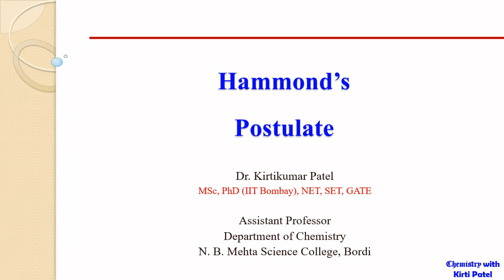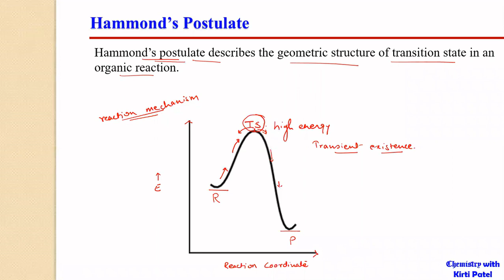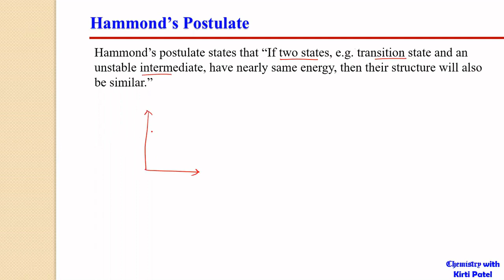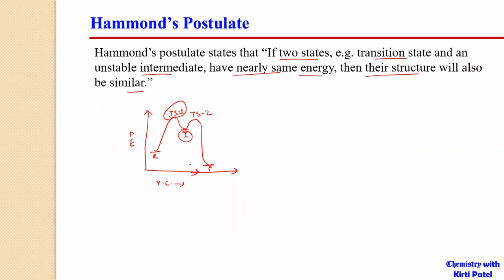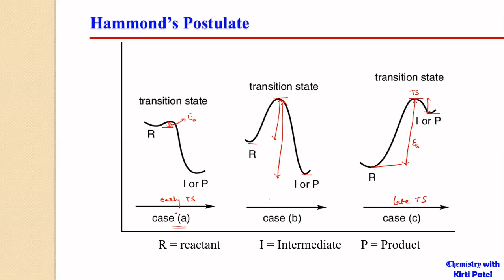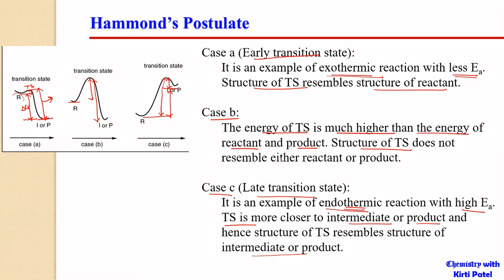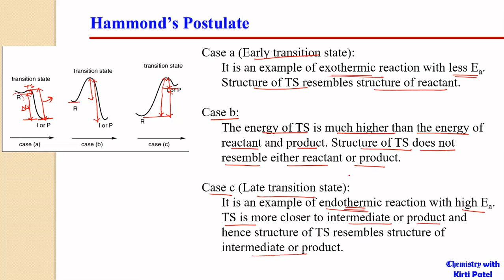Hammonds Postulate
This lecture describes the method to determine structure of transition state using Hammond's postulate.